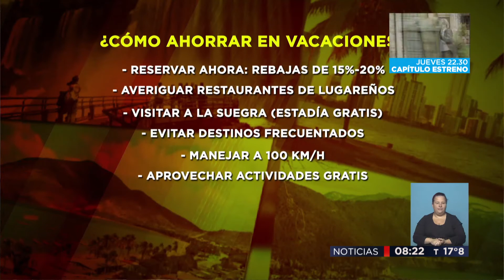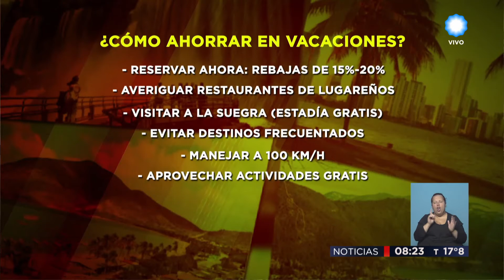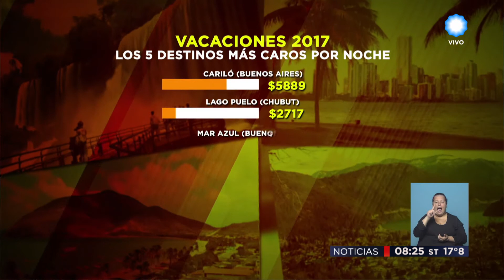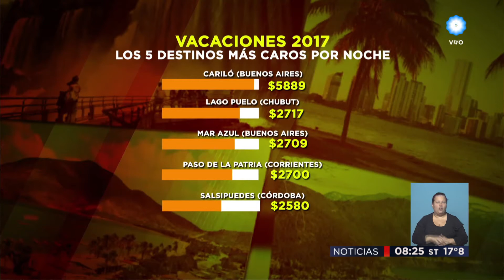TV Pública Noticias - Alquileres de verano: Cariló es el destino más caro de Argentina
Emitido por la Televisión Pública Argentina, el lunes 24 de octubre de 2016.